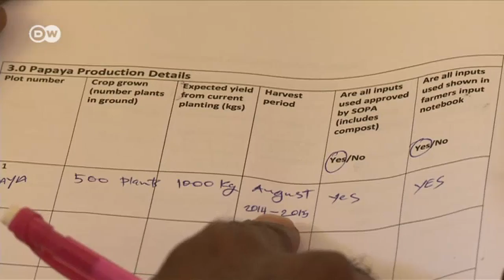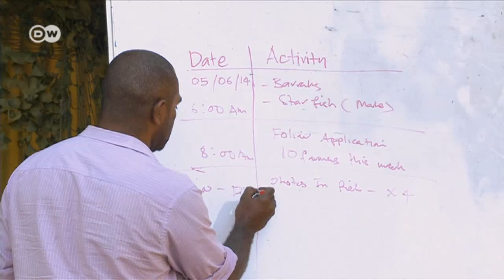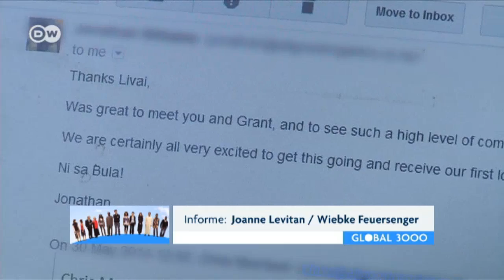Fiyi: más ganancias gracias a la fruta ecológica | Global 3000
Muchos agricultores de países emergentes o en desarrollo podrían obtener mayores ganancias si cultivaran frutas y verduras ecológicas. Para ello necesitan un certificado y los controles necesarios para obtenerlo suelen ser muy costosos. Una alternativa más asequible es el "Sistema de Garantía Participativa" (PGS), reconocido en más de 20 países.